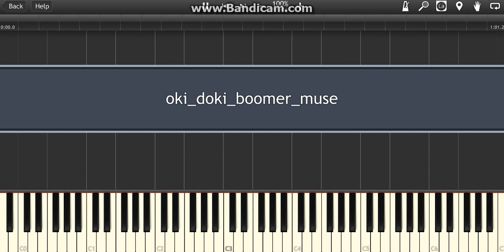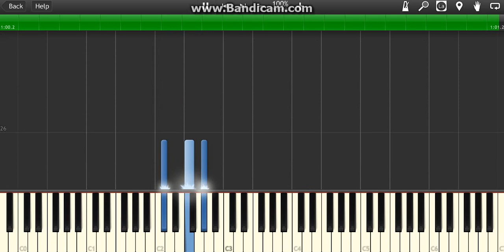Senzawa - " Oki Doki Boomer " Piano Midi Synthesia Easy Cover ( Ok Boomer Girl Tik Tok Song )